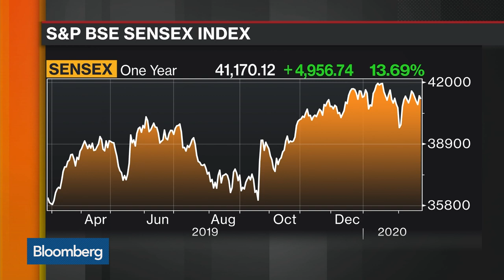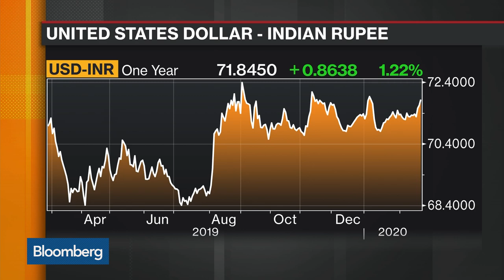Trump in India: What He Hopes to Accomplish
Feb.24 -- Alyssa Ayres, senior fellow at the Council on Foreign Relations, discusses U.S. President Donald Trump’s trip to India and the relationship between the two countries. She speaks on “Bloomberg Markets: Asia.”